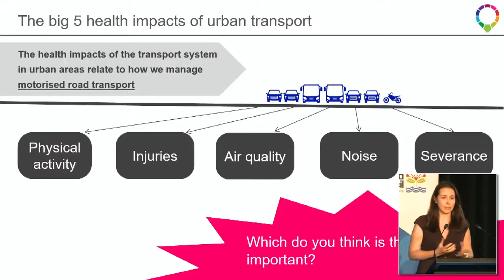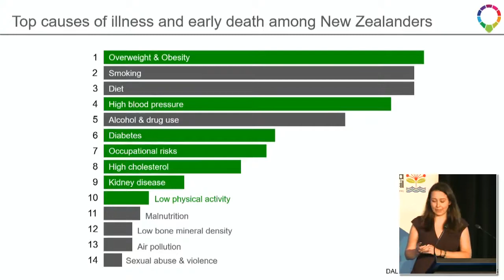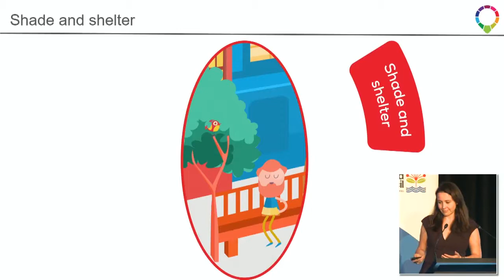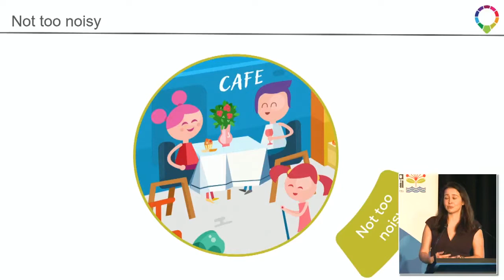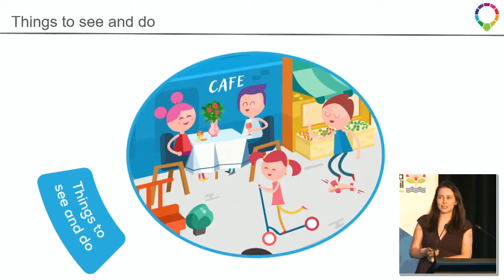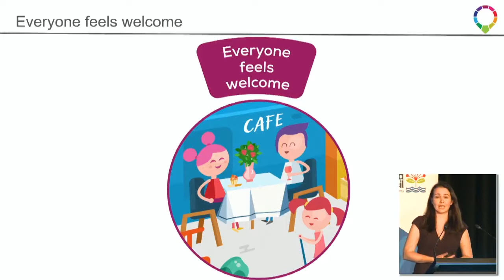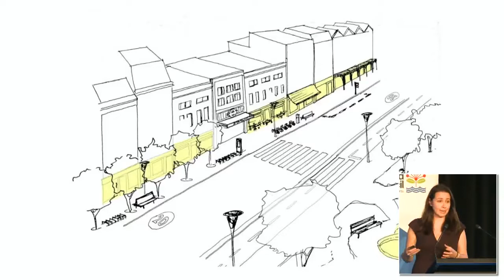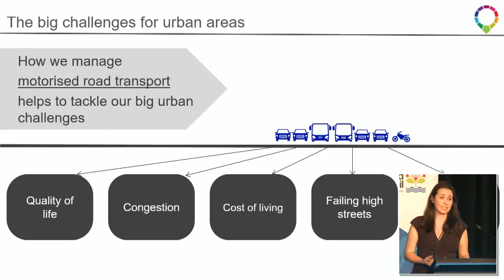Healthy Streets for Auckland